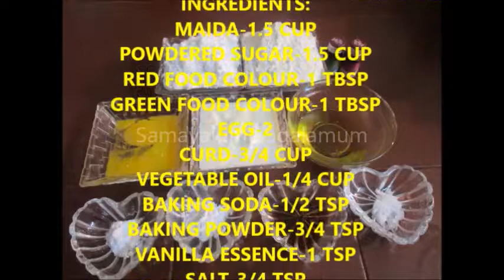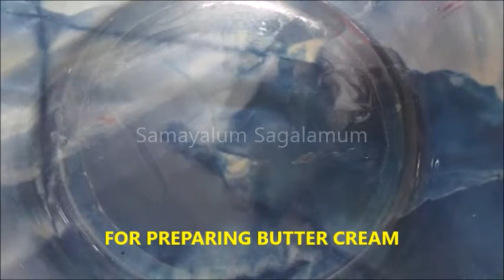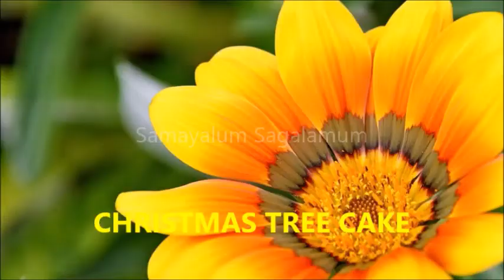Tasty and Spongy Double Coloured Christmas Tree Cake / கிறிஸ்துமஸ் கேக்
DOUBLE COLOURED CHRISTMAS TREE CAKE
INGREDIENTS:
MAIDA-1.5 CUP
POWDERED SUGAR-1.5 CUP
RED FOOD COLOUR-1 TBSP
GREEN FOOD COLOUR-1 TBSP
EGG-2
CURD-3/4 CUP
SALT-3/4 TSP